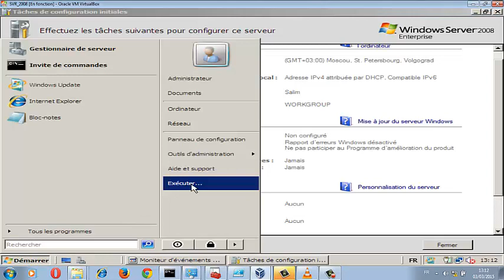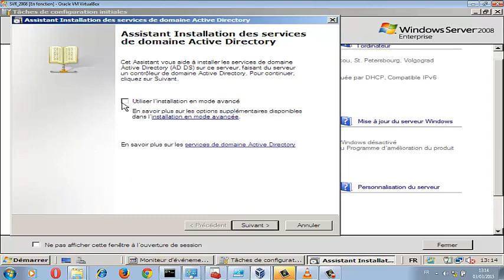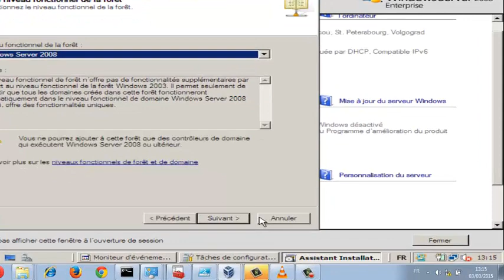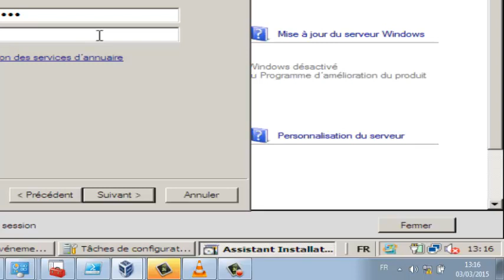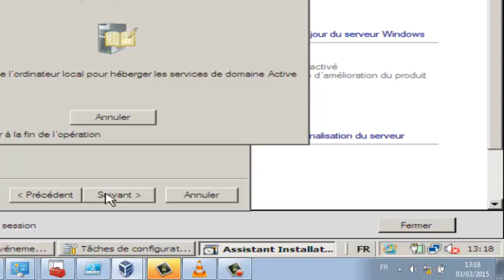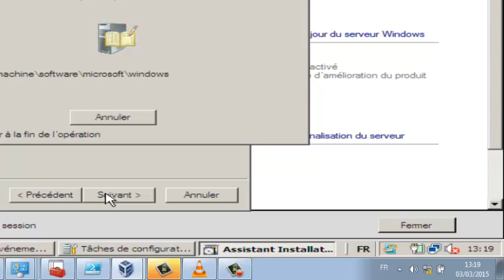dns_serveur2008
installation de dns sous windows serveur 2008